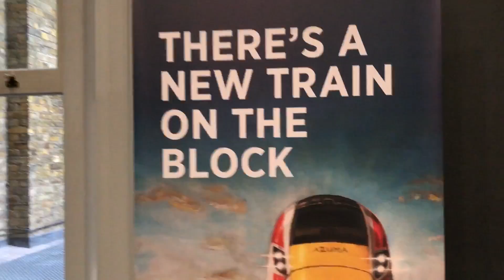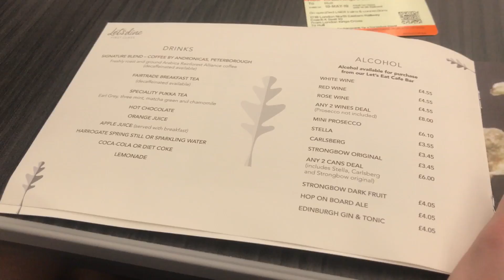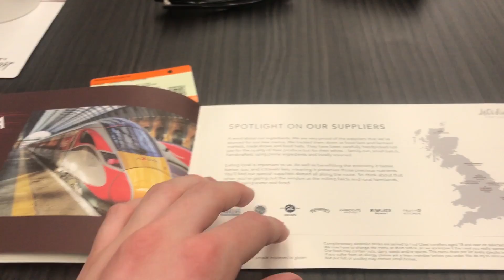LNER'S BRAND NEW CLASS 800 IN FIRST CLASS - Azuma from London to Hull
In this video,  I travel with LNER on their brand new Class 800 "Azuma" between London Kings Cross and Hull Paragon Interchange in First Class.

The train was introduced into service on the East Coast Mainline just a few days before filming this video, and, Hull along with Leeds were the first two destinations from the North to London to be served by the trains.

The train was very quiet, smooth, and quick, and it was nice to be on such a modern train. However, I was a little disappointed by the new seats, both in Standard and First Class, as they were a little uncomfortable.

Route Info:
Route: London Kings Cross to Hull
Train: Class 800 "Azuma"
Date: May 2019
Coach: K
Ticket Cost: £29.35